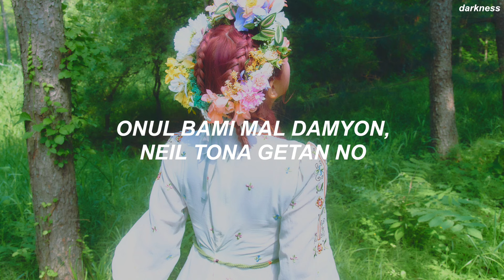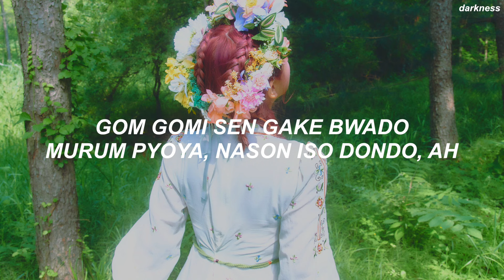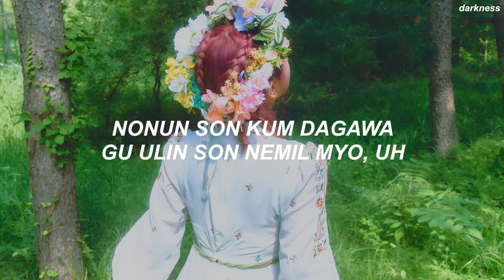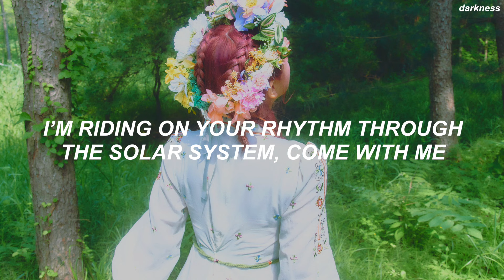Red Velvet 레드벨벳 'Cosmic' Easy Lyrics